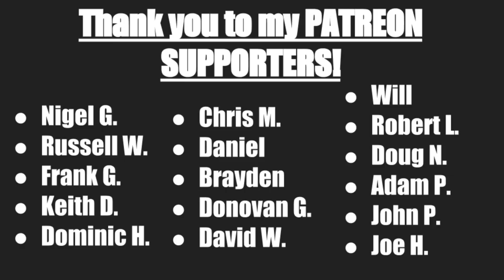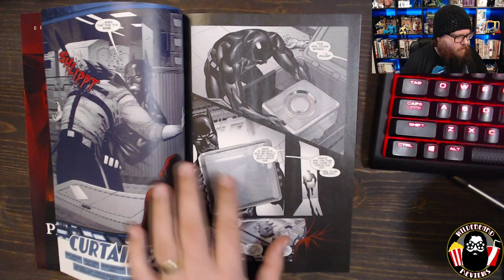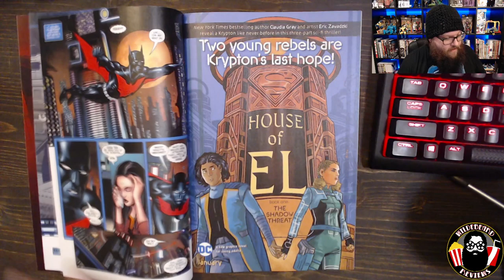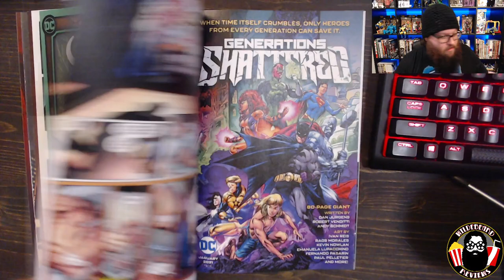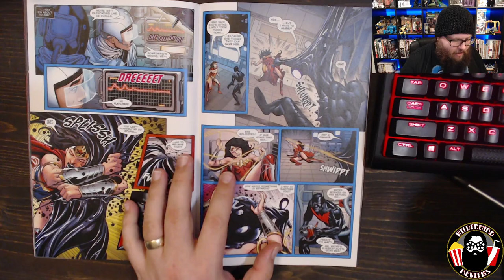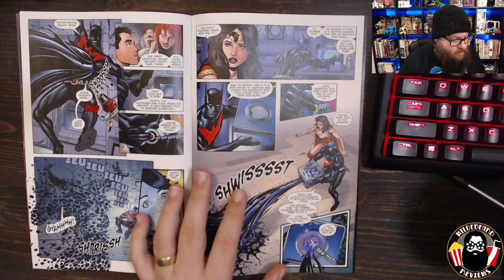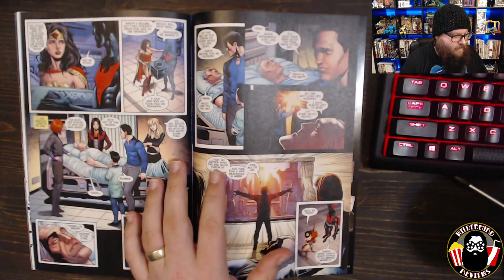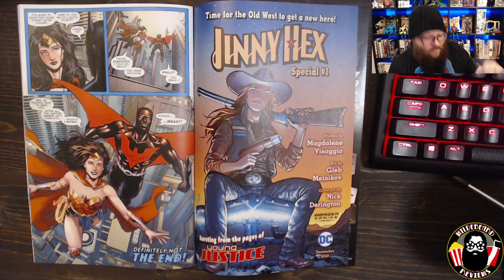One Door Closes, Another Opens - Batman Beyond #50 - Review - FINAL ISSUE!